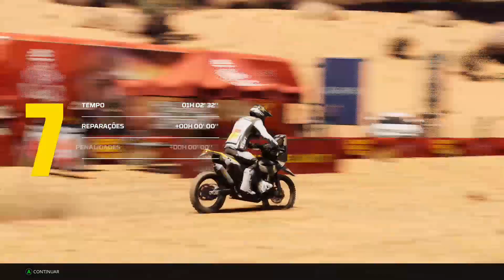Dakar 2021 Simulation - Etapa 8 Saaka-Neom🏁 Husqvarna 450 Quintanilla